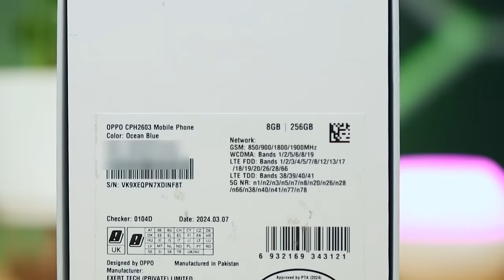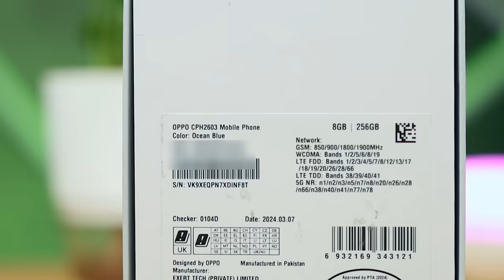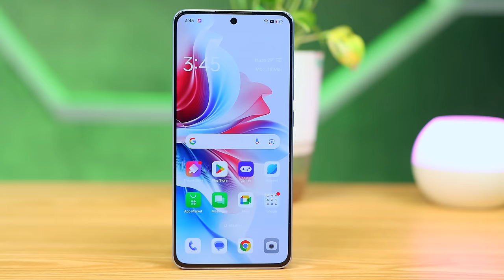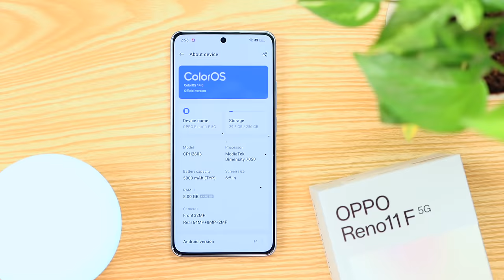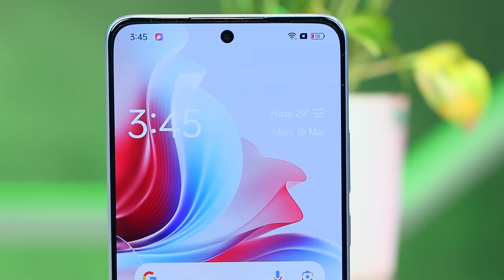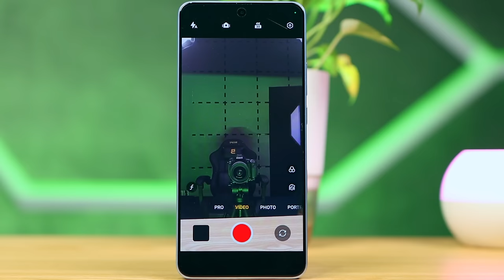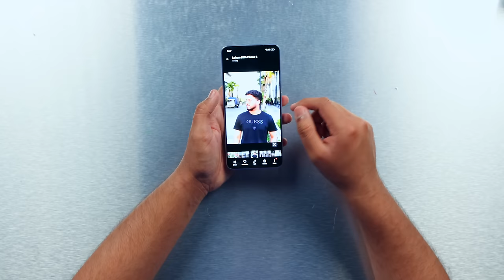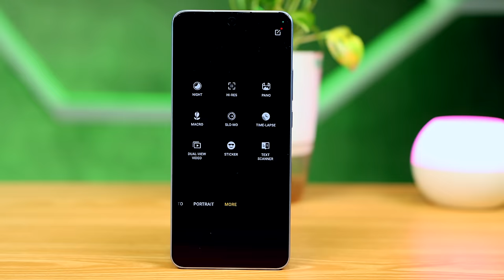Oppo Reno 11F Unboxing | Finally Affordable??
In this video we are going to unbox and take a first look at the latest oppo reno 11f whose price jn pakistan is not announced at the time of recording this video.